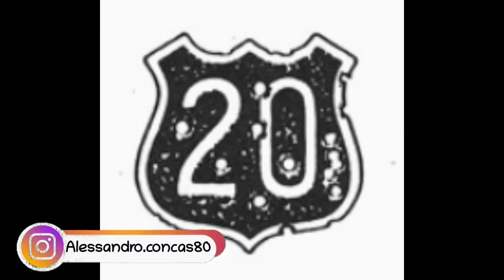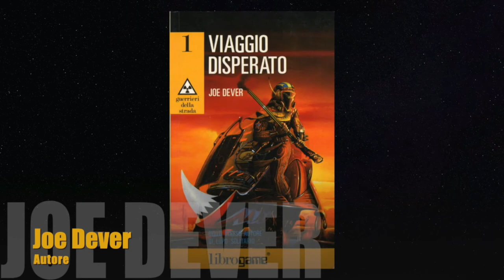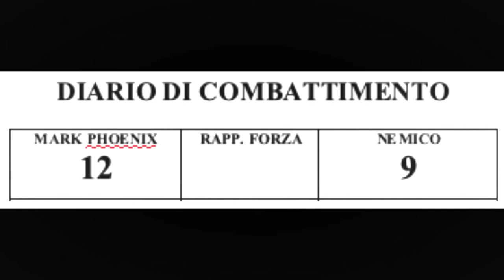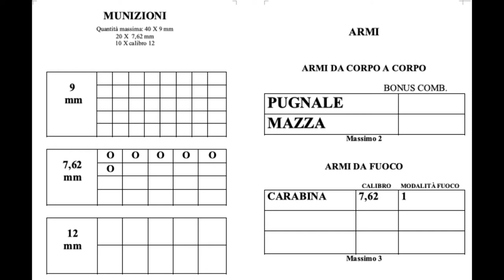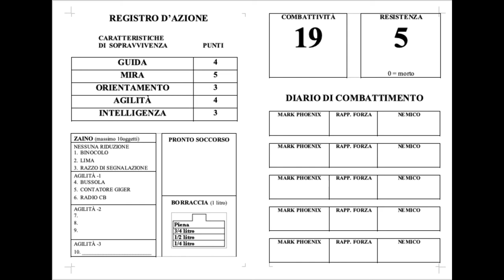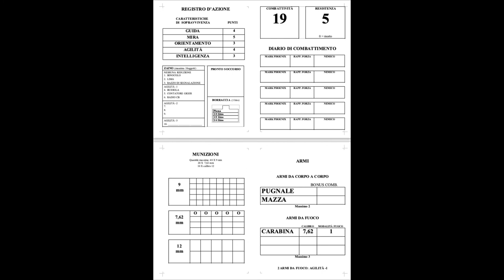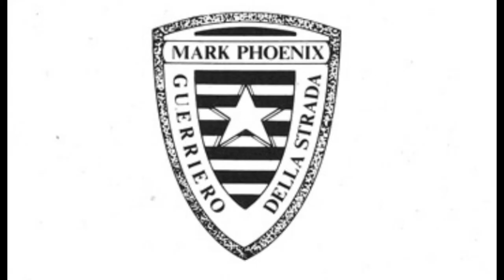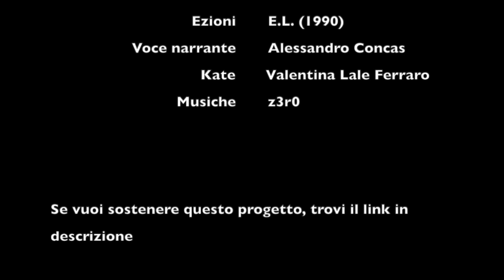Guerrieri della strada 1x06 - La dolce Kate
Se ti piace questo libro, puoi acquistare qui la nuova versione